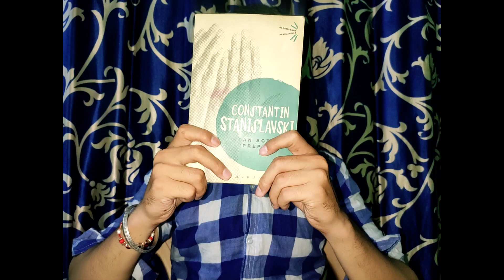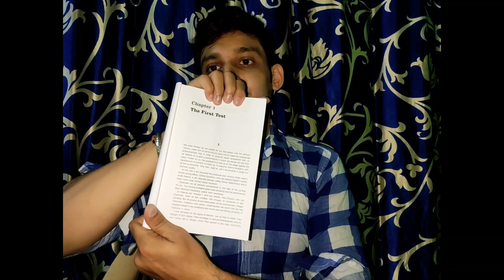An Actors Prepare Book Hindi Translation Part - 1 | Acting Book in Hindi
In this videos you will get the hindi translation of the great book An Actor Prepares by Konstantin Stanislavsky. This video is the first part of it and later on you will find more than 20 parts of the same book. If you want to improve your acting skill then this would be a great catch for you.